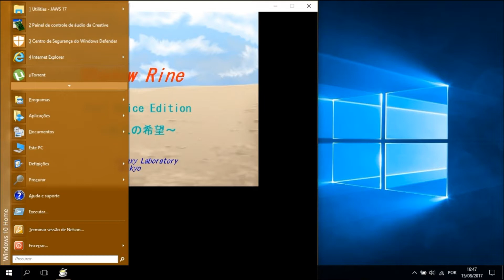Shadow Rine Audiotutorial Estrato'Stereo parte1 Configurar para NVDA e navegação nos menus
Audiotutorial destinado às pessoas portadoras de deficiência visual. Esta é a 1ª parte do audiotutorial para o jogo Shadow Rine. Trata-se de um RPG em idioma japonês que, com as ferramentas de tradução, torna-se acessível ao NVDA. Este jogo contém gráficos, pelo que poderá ser desfrutado por pessoas com visão normal. Nesta 1ª parte, ensino a mudar a recepção do texto do jogo para NVDA e inicio uma nova partida.
Nota: Os Estrato'Stereo apenas e unicamente se limitaram a autorizar a divulgação dos seus audiotutoriais para jogos no site Portal Cegos Brasil, não se responsabilizando por nenhum dos conteúdos existentes nesse site incluindo os jogos, uma vez que os Estrato'Stereo nunca subiram, nem subirão, não postaram e nem postarão os mesmos.